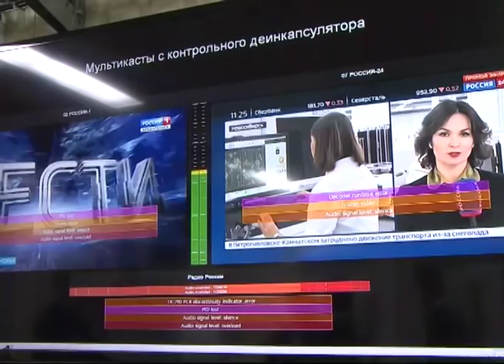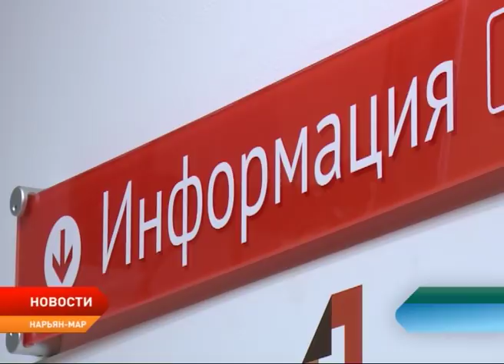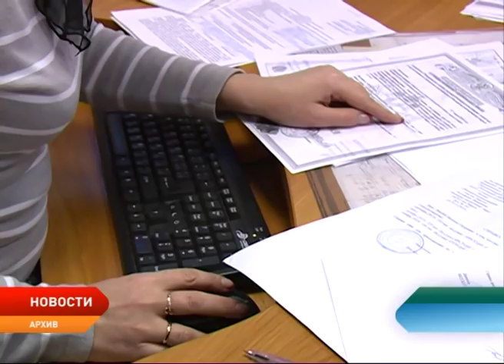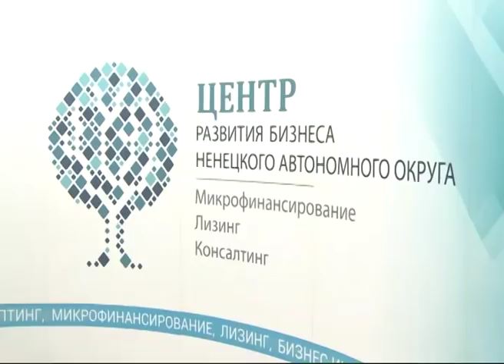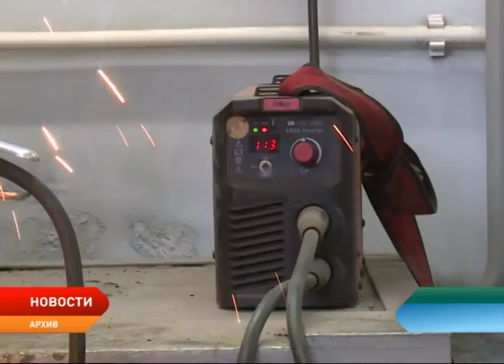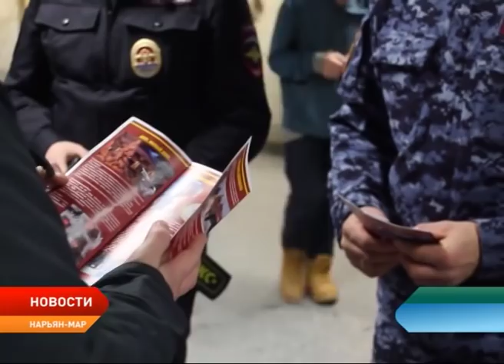Новости Ненецкого округа от 10.01.2019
Александр Цыбульский провел рабочую встречу с сенатором Ольгой Старостиной. С начала января парламентарий работает в Нарьян–Маре в рамках региональной недели.

Жители округа начали подавать заявления на выкуп аварийного жилья. Вступивший в силу с 2019 года альтернативный механизм расселения граждан из аварийного жилищного фонда оказался востребован с первых дней января.

В региональном Центре развития бизнеса стартует цикл тренингов для предпринимателей.

К концу рабочей недели в Ненецком округе ожидаются снегопады и метели. А с 18 января в регионе установится морозная погода.